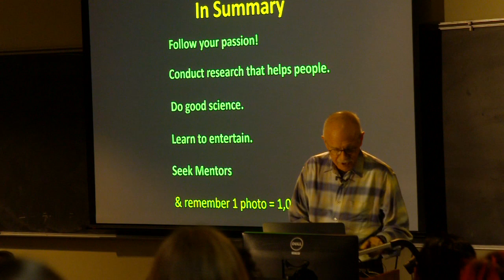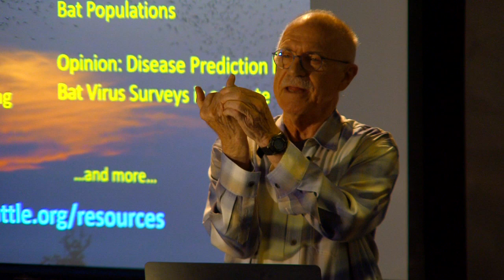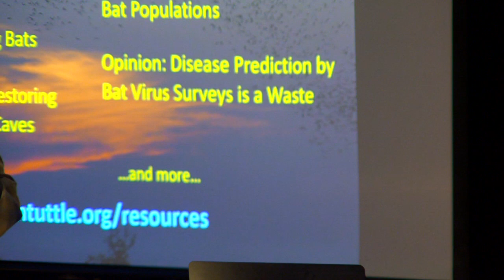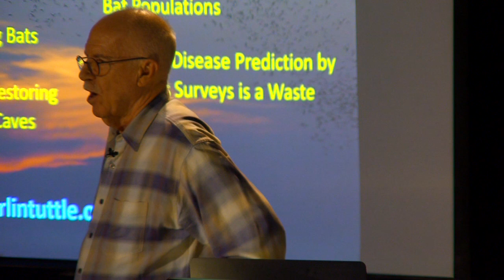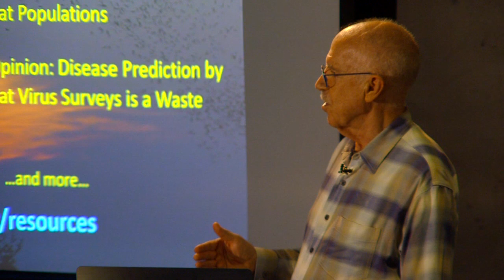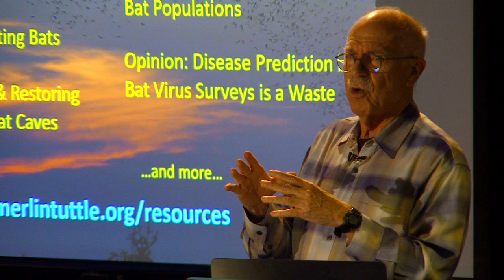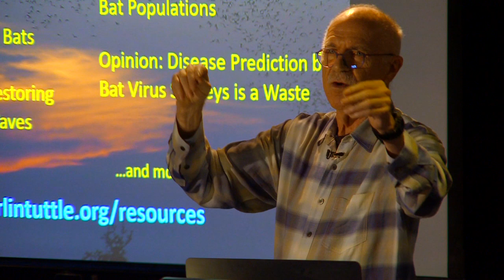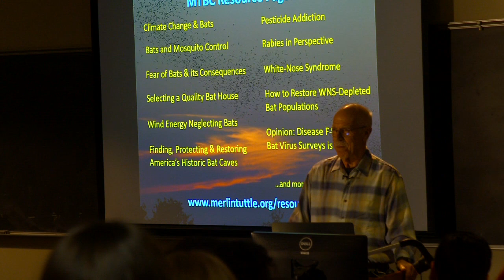Merlin Tuttle on Careers in Science, Part 10, Q&A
Merlin Tuttle Q&A at Texas State University about his career, their future careers in science, and all things bats.

Merlin Tuttle shares his experience and advice on Choosing a Career: Why Bats with BATS club students at Texas State University.

Visit MerlinTuttle.org to learn more about bats, why we need them and how you can help.

Merlin Tuttle’s Bat Conservation (MTBC) was founded by Dr. Merlin Tuttle. He has studied and photographed bats worldwide for more than 60 years. He founded and led Bat Conservation International (BCI) for 30 years, then left BCI in 2009 and founded MTBC.

Merlin’s unique photography and communication first led to global appreciation of bats as safe, invaluable, even cute, and likable. No one has better demonstrated the power of combining captivating photos with sound science to win friends instead of battles for bats. Nor has anyone better demonstrated how conservation can benefit humans. Merlin’s legendary photos and experience provide invaluable guidance and inspiration that must be preserved and shared for future generations.

MTBC is now Merlin’s sole source of support, both for his ongoing conservation efforts and for preservation of his priceless photo collection and legacy resources.